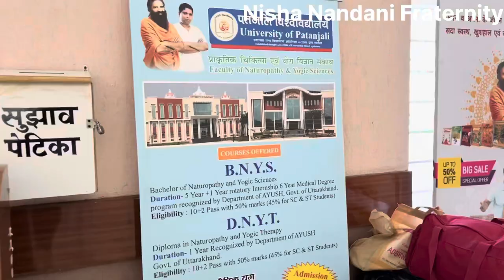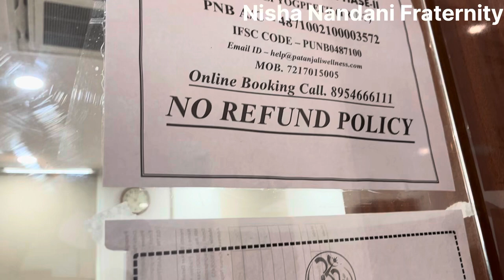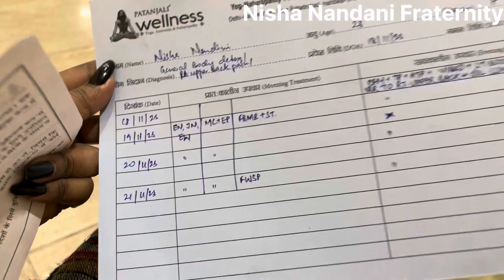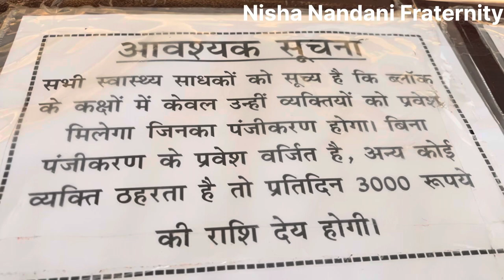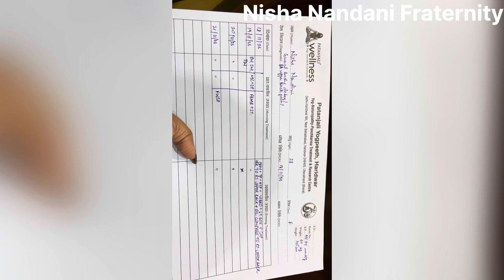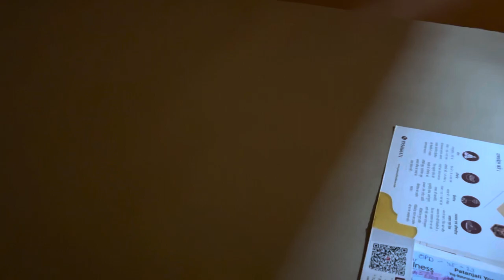Patanjali me pahle din bhul kr bhi der mt hona | Patanjali wellness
Hi guys,
 So today is my 1st day in patanjali.
So I am on time .

I have done my all therapies on time.
Make sure guys u have to buy kit if u are first patient.
Attention :-   Agr aap on time ya jaldi apni ops or payment formalities nhi kroge to pahle din pure waste hota h.  Or hm se pahle din k bhi paise lie jate hai.